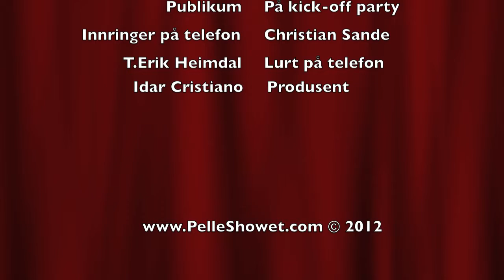PELLE SHOWET S02E05 STAND UP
I denne episoden får vi se Pelle når han skal prøve å opprette kontoer i Sandnes Sparebank. I tillegg får vi se hans Stand-Up Show hvor han immiterer og parodierer kjente fotballeksperter, kommentatorer og selveste Odd Karsten Tveit.